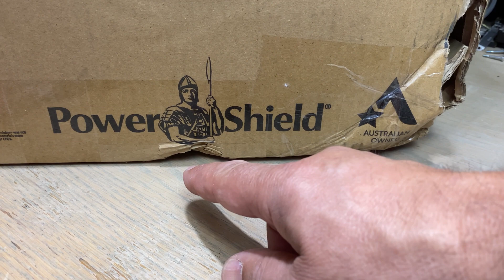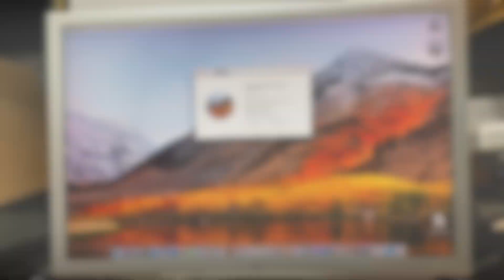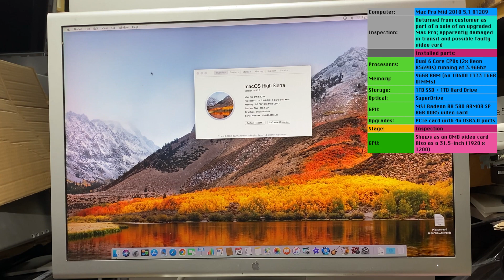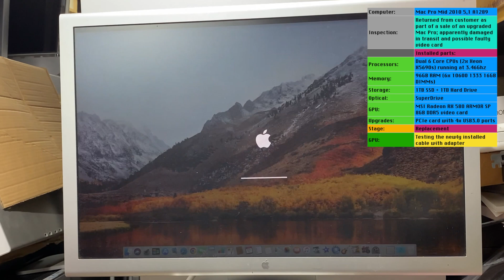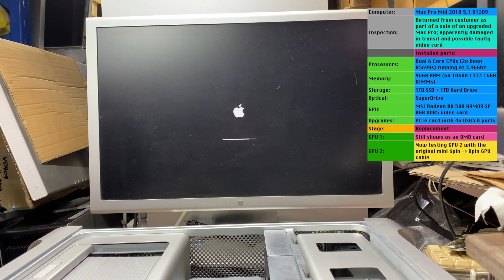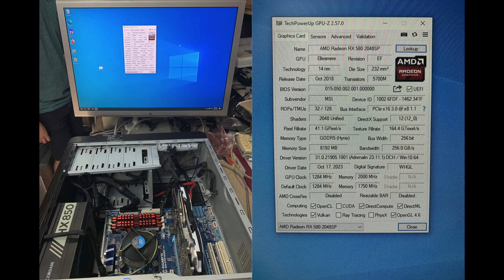[aa-repair] Mac Pro Dual 6/Hex Core with RX580 GPU 5,1 A1289 Mid 2010/2012 r0004 v25-006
I sold an upgraded Mac Pro to a customer with a RX580 8GB GPU card. The customer stated that the Mac Pro was damaged in transit, and the video card was misbehaving. Let inspect and repair.
---  (video production 16-June/2025)

 • Equipment used •
⇢ Insta360 One R with 256Gb
⇢ RODE Wireless GO with RODE SC7 TRS to TRRS Patch Cable
⇢ iMac Core i7/2.8Ghz Late 2009 with MacOS 10.13.6 High Sierra
⇢ iMovie 10.1.12
⇢ Keynote 9.1
⇢ GraphicConverter 11.8.2
⇢ Mactracker v7.13.5
⇢ Some cheap iPhone stands and lighting

 • Audio used •
⇢ All free YouTube audio